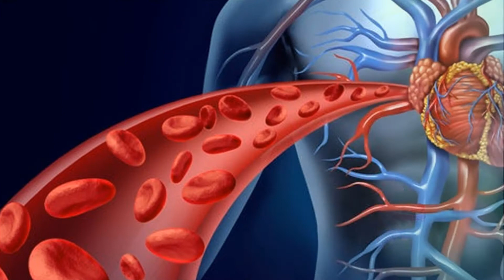தினமும் ஒரு கப் செம்பருத்தி டீ குடிச்சா உடம்புல இவ்வளவு அதிசயம் நடக்குமா?. | Sembaruthi Tea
Namma FullmoonTV Explorer channel -ளில் நிறைய மருத்துவ பதிவுகள், வீட்டு மருத்துவங்கள், நாட்டு வைத்தியங்கள் , போன்ற பயன் தரக்கூடிய நல்ல தகவல்கள் வந்து கொண்டிருக்கிறது.

-பப்பாளி விதைகளை மெல்லுவதன் இந்த நன்மைகள் உங்களை ஆச்சரியப்படுத்தும் | Benefits of papaya seeds

-உடலில் ரத்தத்தை அதிகப்படுத்துவது எப்படி?| How to Increase Blood in Tamil | Hemoglobin Increase

ரத்தம் அதிகரிக்க உடலில் இரத்தம் அதிகரிக்க இரத்தம் ஊர இரத்தம் அதிகரிக்க ஹீமோகுளோபின் அதிகரிக்க ஹீமோகுளோபின் அதிகரிக்க சாப்பிட வேண்டிய உணவுகள் அனிமியா குணமாக இரத்தசோகை குணமாக இரத்தசோகை குணமாக உணவுகள் ரத்தம் ஊற என்ன செய்ய வேண்டும் இரத்தம் அதிகரிக்க என்ன சாப்பிட வேண்டும் ஹீமோகுளோபின் அதிகரிக்க வீட்டு வைத்தியம் blood level increasing foods hemoglobin increase food

HARITAKI FOR WEIGHT LOSS eases that haritaki can treat very effectively. While buying haritaki make sure to buy matured ones and sun dry it till crisp and then store in an airtight box. Haritaki can be stored in an airtight box for almost 6 months to 1 year. HARITAKI FOR CONSTIPATION Kadukkai powder is a natural laxative. Many suffer from constipation and take medicines for it continuously. HARITAKI FOR SKIN Haritaki effectively treats skin allergies in the ears, caused by earrings. Gold and silver earrings do not produce any allergies. HARITAKI FOR ACNE Haritaki has got antibacterial properties making it very effective for treating acne. A simple paste made with haritaki powder and boiled water, when applied on acne heals acne very quickly and prevents scars from forming. HARITAKI FOR ACIDITY Haritaki is known to cure all stomach related problems from acidity to constipation very effectively. Haritaki increases the mucus production in the stomach forming a protective barrier thus preventing acidity and ulcer. Take around 1/4 tsp of haritaki powder and mix it in hot water and drink it, till the problem disappears. HARITAKI FOR DIABETES A study was conducted regarding the effect of herbs on diabetic patients. They found that haritaki decreases insulin sensitivity and helps to regulate the blood sugar levels in the body effectively. The interesting thing was many of the diabetic medicines had some side effects along with regulating the blood sugar levels, whereas haritaki did not have any side effects at all. But diabetic patients should consult a medical professional before taking haritaki on a regular basis. HARITAKI FOR MOUTH ULCERS Haritaki mouth rinse treats mouth ulcers very effectively. Having mouth ulcers can be very painful. Mouth ulcers makes eating very difficult and it affects both young and old Kadukkai Podi is called ‘Sarva Roga Nivarani’ (‘that which heals all diseases’) in Sanskrit.